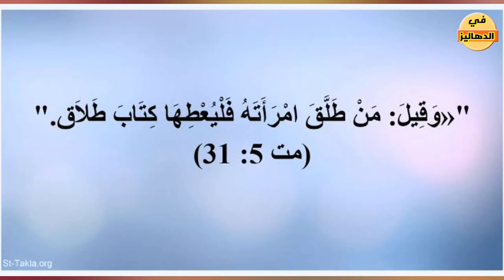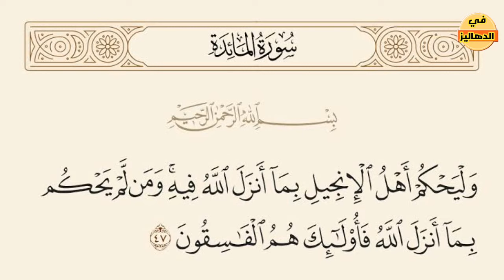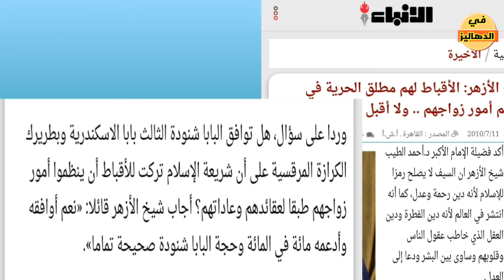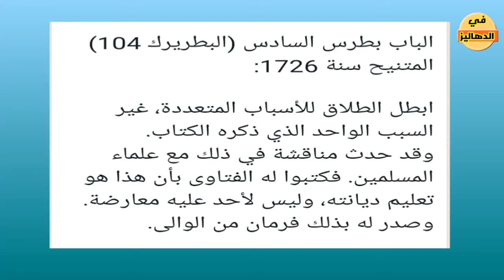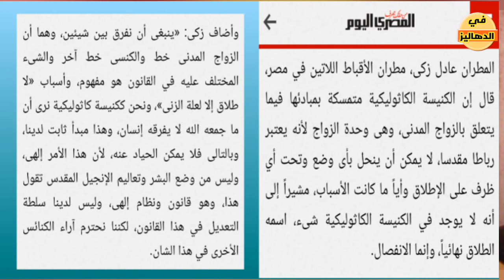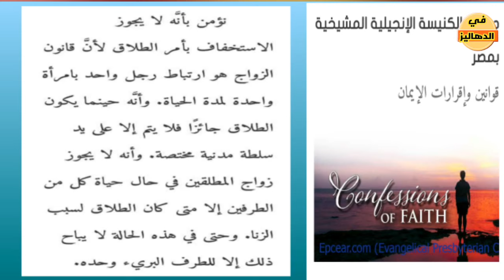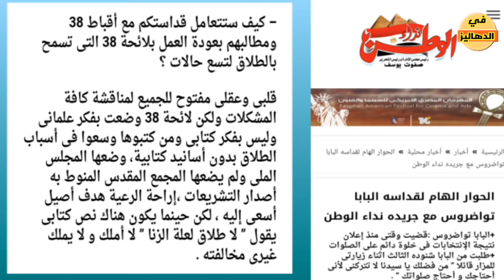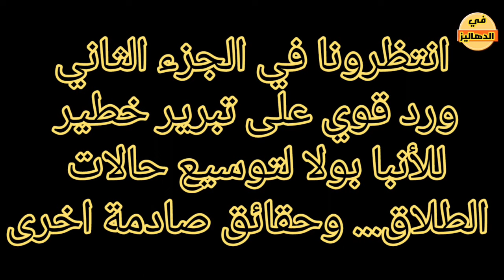إبراهيم عيسى يشعل غضب الأقباط في مسلسل فاتن أمل حربي|نكشف أبعاد المؤامرة على الكنيسة الأرثوذكسية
غضب اقباط مصر الارثوذكس من مشهد السيدة القبطية التي طلبت الطلاق من زوجها في المحكمة ،في مسلسل " فاتن امل حربي" الذي تم عرضه خلال شهر رمضان ، وقول  الكاتب إبراهيم عيسى على لسان قاضي المحكمة للسيدة المتضررة من زوجها ومش طايقة تعيش معاه أنه لا حل لها سوى الرجوع للائحة ١٩٣٨ ونكشف ابعاد مخطط المؤامرة على الكنيسة القبطية الارثوذكسية والاسرة القبطية في هذا المشهد بالوثائق ، وماذا يريد إبراهيم عيسى ؟! وما الاجندة التي يريد تمريرها من خلال مشهد السيدة المسيحية ؟ كما نعرض موقف البابا مكاريوس الثالث والبابا كيرلس السادس والبابا شنودة الثالث من لائحة ١٩٣٨ ، كما ينشر وثيقة تاريخية على لسان البابا تواضروس الثاني نفسه يعلن فيها رأيه عن لائحة ٣٨!! وماذا قال الازهر الشريف متمثلا في شيخه الجليل د.احمد الطيب عن موقف البابا شنودة الثالث عندما رفض قرار المحكمة الإدارية العليا بإلزام الكنيسة القبطية الارثوذكسية بالزواج الثاني للمطلقين
مفاجأة عن موقف الكنيسة البروتستانتية من شريعة الزيجة الواحدة والآية الكتابية ( لا طلاق إلا لعلة الزنى " ،